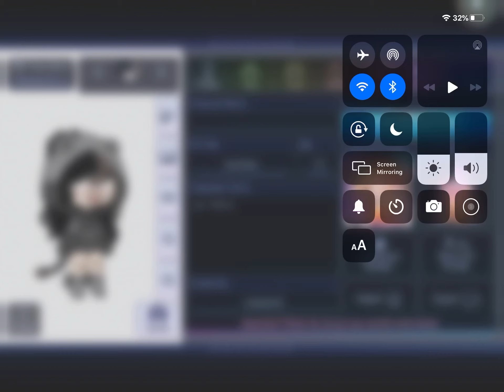Where codes go in Gacha club